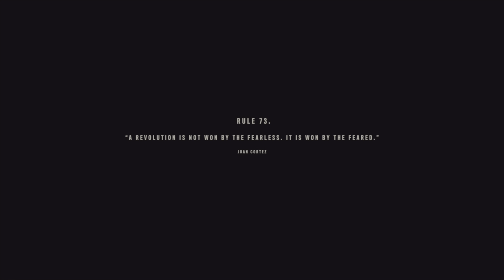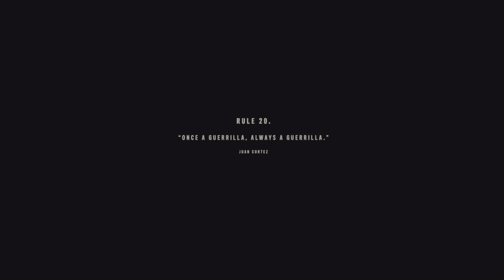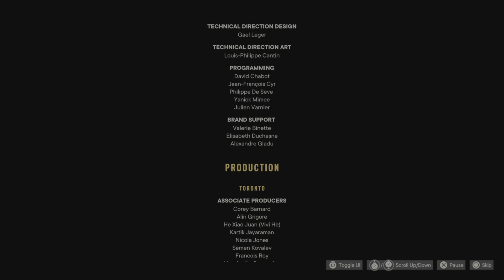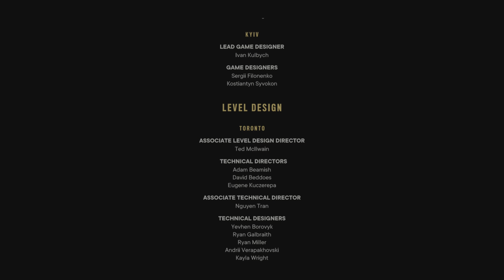Far Cry 6 - Episode 7